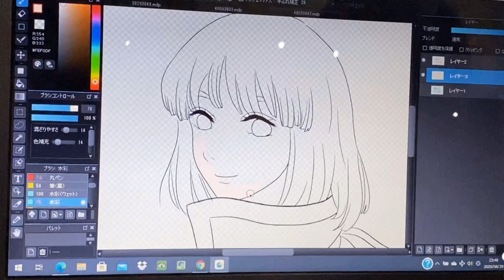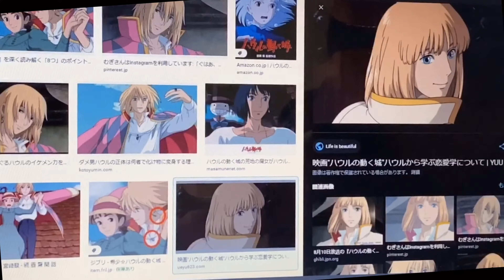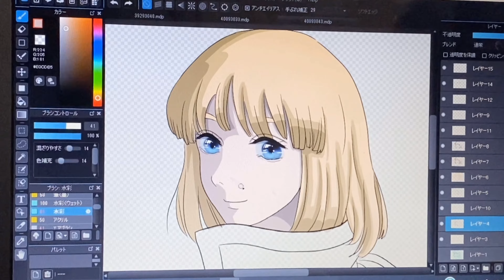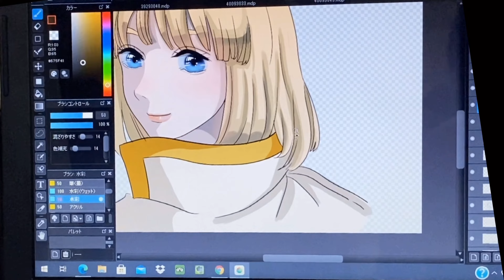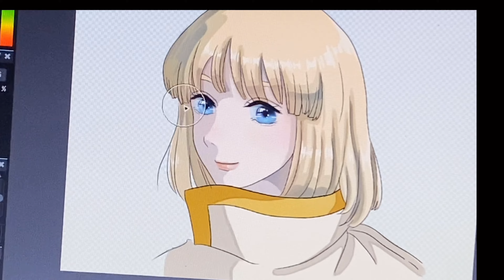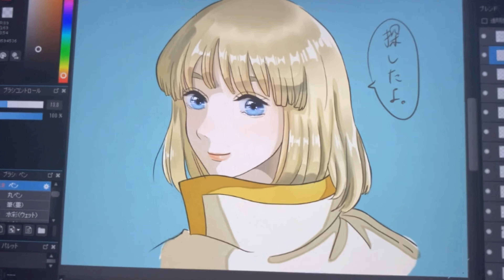ハウルをデジタルとアナログで描き比べてみた！！【解説・メイキング】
ハウルはロマン…